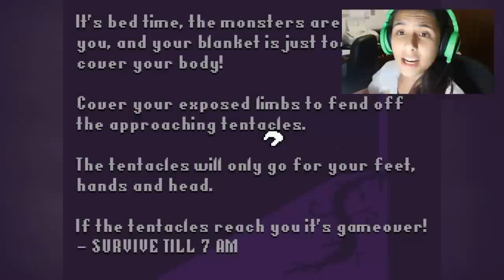ME ESCONDENDO DOS MONSTROS DE NOITE!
Alguns Joguinhos bem babacas para vocês! Espero que gostem!

ENDEREÇO:
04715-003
Fábio Marques

Temos várias série no canal!

EQUIPAMENTOS:

Computador: Envy - HP
-Processador: Intel Core i7-4700MQ (2.4 GHz, 6 MB cache, 4 núcleos)
-Memória RAM: 8GB DDR3
-Máximo de memória 16 GB Disco rígido (HD): 1TB.
-Drive Óptico: Gravador de DVD SuperMulti ( Leitor e gravador de CD e DVD).
-Web Cam: HP TrueVision HD Webcam com microfone digital de matriz dupla integrado.
-Placa de Vídeo: NVIDIA GeForce GT 740M

Fone: RazerKraken
Microfone: Blue Yeti - Blue
Headset: Sennheiser PC 363D
Câmera Vlogs: Canon T3i
Câmera Vlogs Diários: Go Pro Hero 3+
Mouse: E-Blue Razer